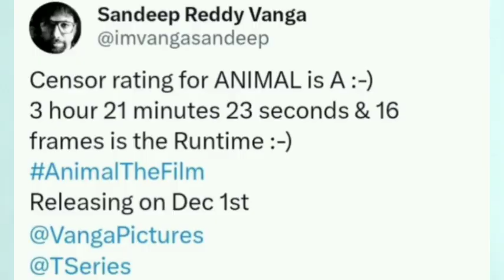Ranbir Kapoor Upcoming Films, SRK King, Kantara Chapter 1, Animal, The Bull & More Filmy News #27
12 Movies Latest Updates From Salman Khan The Bull, Ranbir Kapoor Gets 6 Film Offers in South, SRK Suhana Movie, Keerthy Suresh & Radhika Apte YRF Web Series, Animal Runtime, Kantara Chapter 1 First Look Explained, Kartik Aaryan Dharma Movie, Turbo First Look & More

Timestamps
00:00 - Shah Rukh Khan Suhana Khan King Movie
00:20 - Kantara Chapter 1 First Look
00:49 - Salman Khan The Bull Movie
01:05 - Ranbir Kapoor In Demand in South Film Industry
03:13 - Kartik Aaryan Karan Johar Movie
03:31 - Keerthy Suresh And Radhika Apte Akka Series
03:45 - Animal Runtime & Animal Censor Board
03:58 - Jude Anthany Joseph New Movie
04:32 - Raj B Sheety Joins Turbo
04:39 - Thandel Movie
04:46 - Hi Nanna Trailer
04:54 - Vir Das International Emmy Award

Welcome To The 27th Filmy News About Movies & Web Series Updates From Indian Cinema, Hollywood & More.